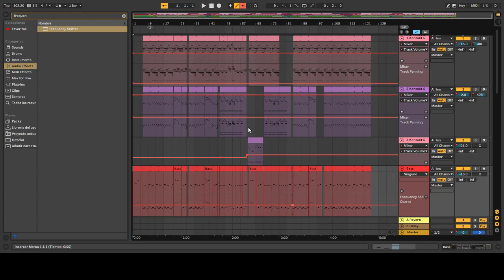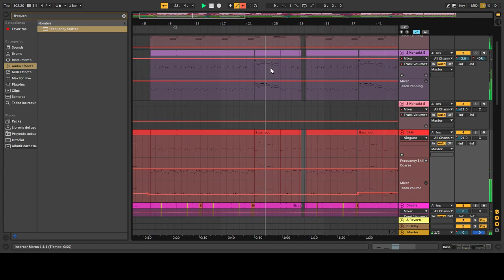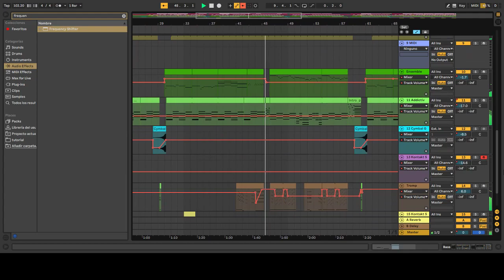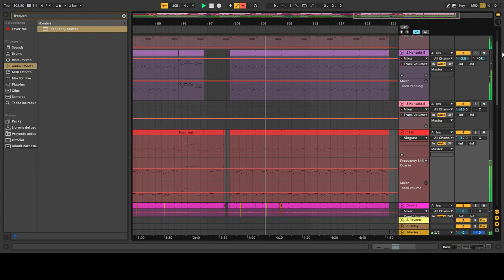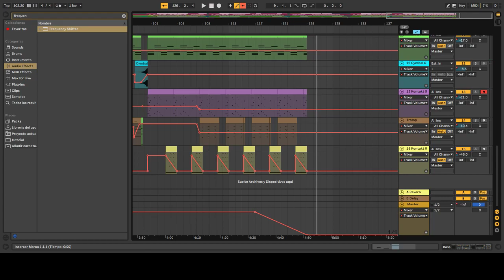Mariya Takeuchi - Plastic Love (Instrumental Cover Ableton Live)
Artist: Mariya Takeuchi
Title: Plastic Love
Album: "VARIETY" ( 1984 )
Year: 1984